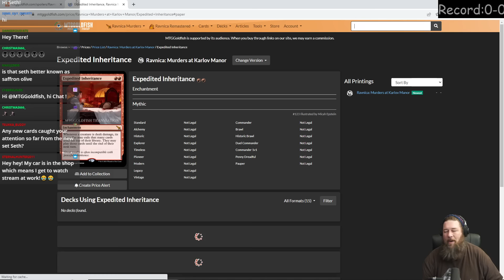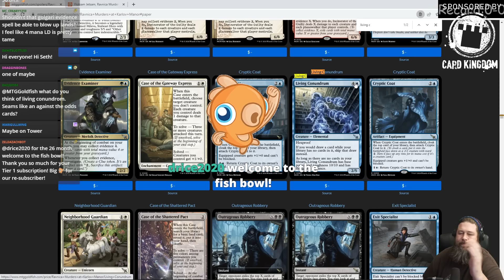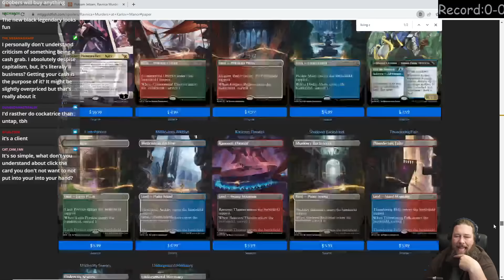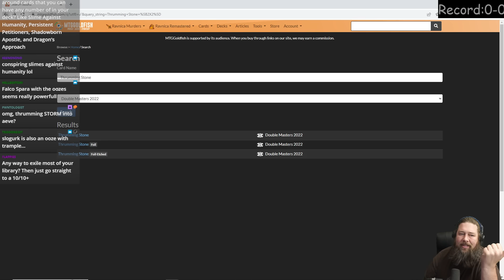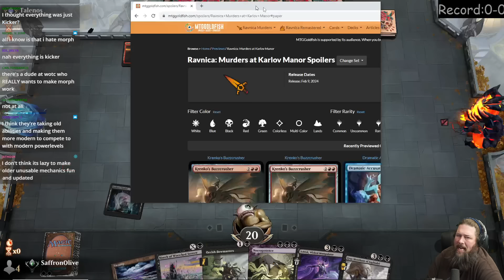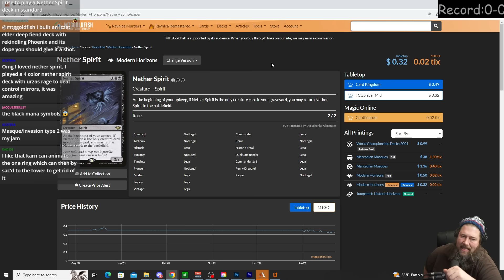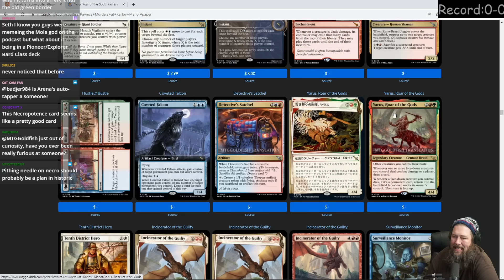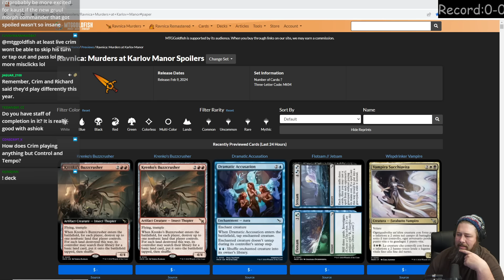Ashiok Necro Devotion | Timeless